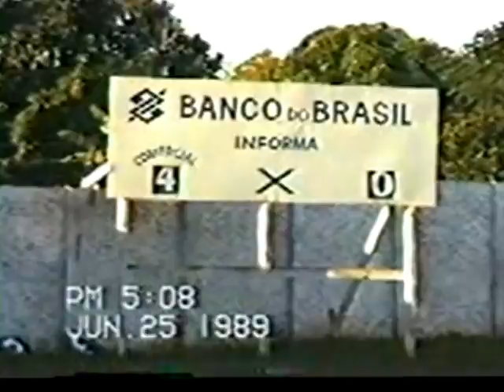Comercial x CAL 25 de Junho de 1989 Quarta Parte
O Dragão do Noroeste (Querência do Norte-PR) e CAL (Loanda-PR) num grandioso jogo no Estádio Municipal Paulo Konrath na ocasião o COMERCIAL ganhou por 4 x 0 pra cima do CAL. III Parte do Jogo - Prefeito José Edegar Pereira (Gestão 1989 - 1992)